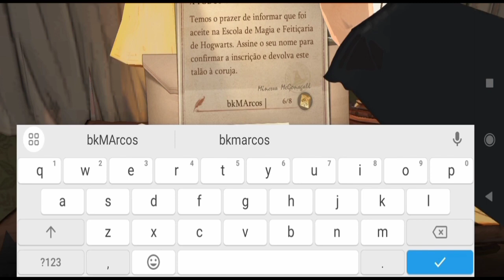Primeiros Passos jogo Harry Potter Magic Awakened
Primeiros passos do jogo Harry Potter Magic Awakened para celular.
Novo jogo de Harry Potter, é um rpg de coleção de cartas, será um estudante na escola de magia de Hogwarts e irá explorar um mundo cheio de magia.